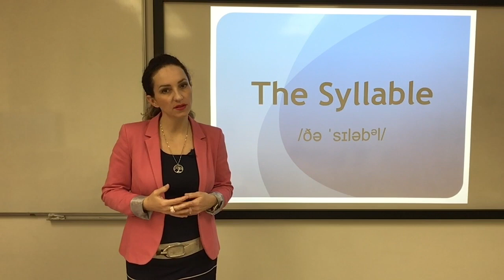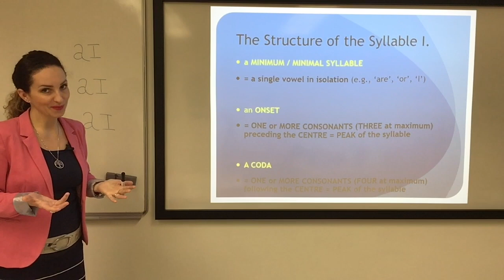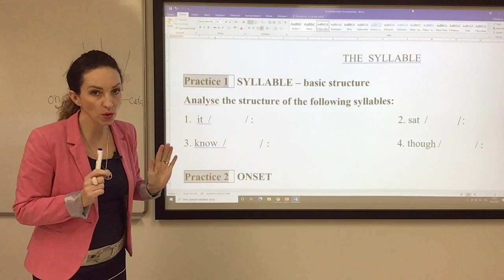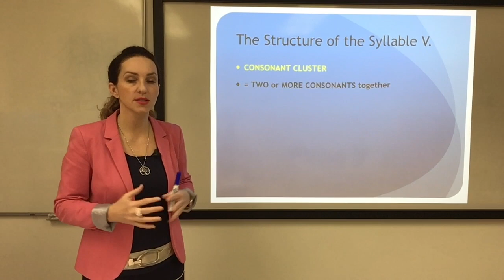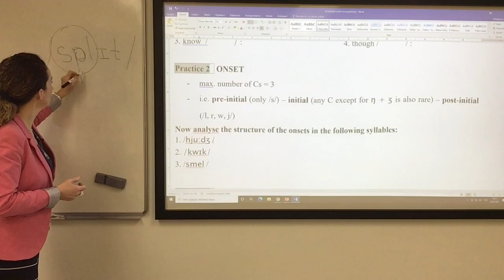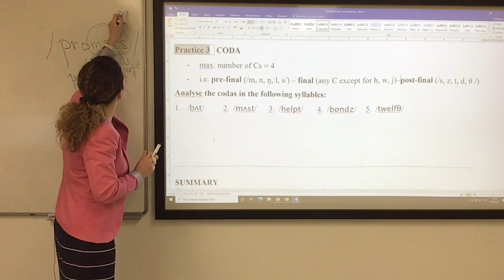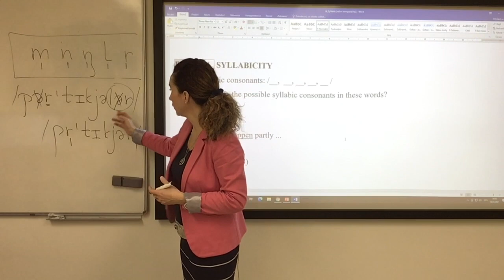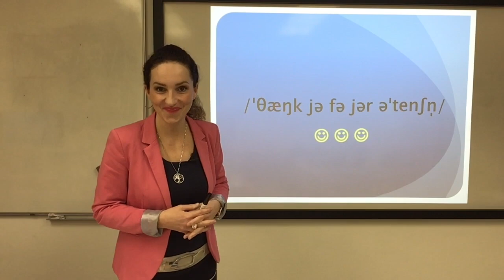Další přednáška (nejen) pro studenty angličtiny PdF MU: Lecture 4 - The English Syllable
Vítám Vás u další ze série přednášek z anglické fonetiky a fonologie pro studenty 1. ročníku na katedře anglického jazyka a literatury PdF MU. Tentokrát si povíme něco více o anglické slabice - the English syllable.

Na konci videa Vás opět čekají "bloopers", tentokrát nejsou z přednášky, protože originální video jsem si smazala příliš brzy, nicméně i při nahrávání krátkého úvodu doma jsem se stihla všelijak přeřeknout a nebyla jsem jako vždy spokojena hned s první verzí:), takže o bloopers nakonec nebyla nouze:)

Seznam použité literatury: Roach, P. (2009). English Phonetics and Phonology. A Practical Course. Cambridge: Cambridge University Press.